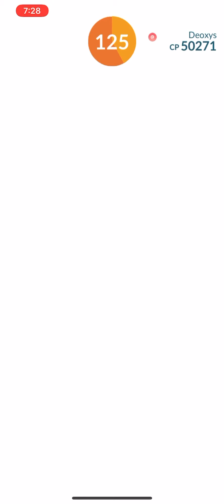Pokémon Go - Level 5 Raid - Deoxys